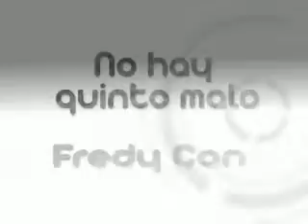No Hay Quinto Malo con Freddy Can (23 - Noviembre - 2011)